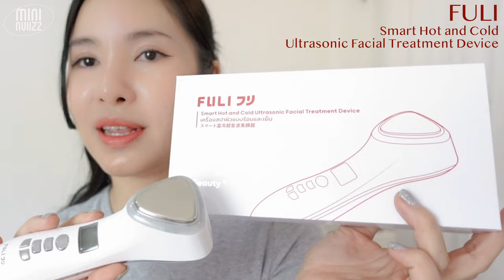รีวิวของขวัญคริสต์มาส เครื่องสปาผิวและกัวซาไฟฟ้าจาก FULI | mininuiizz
ของขวัญปีนี้ถูกใจที่สุดดดด🤍🎅🏻🎁 อุปกรณ์เพื่อความสวยที่แท้ทรู
เครื่องกัวซายกกระชับหน้า กับเครื่องสปาผิวร้อนเย็น จาก @FULIco
และยังมีแถมกระเป๋าไซส์จัมโบ้มาให้อีก
ลองใช้แล้วคือแบบปังงงสุดด ใครหาของขวัญปีใหม่เซ็ตนี้น่าสนใจนะ
คลิปนี้รีวิวเครื่องให้ดูด้วยว่าใช้แล้วเป็นไงบ้างงค่าา

ส่วนตัวชอบมาก เพราะเครื่องสปาผิวทำได้หลายอย่างเลย
ไม่ว่าจะสามารถทำความสะอาดหน้า มีโหมดสปาร้อนและเย็น
แถมทำความเย็นได้ไวใน3วินาที เร็วมากๆๆ
และยังไม่แสงบำบัด LED มาเพิ่มอีกด้วย
ใช้คู่กับชีทมาก์คฟินสุดด ทำให้ครีมซึมไวขึ้น หน้านี่ฟูเด้งเลยค่ะ
ส่วนกัวซาที่ไม่ต้องพูดถึงอยากได้มานาน น้องใช้งานง่าย
เพราะเป็นหินแท้ๆ ช่วยเรื่องยกกระชับผิวได้ดีมาก
หรือจะเอาไว้นวดแก้ปวดก็ได้นะ
ใครที่กำลังมองหาไอเท็มบำรุงผิวหน้าต้องมีเลย